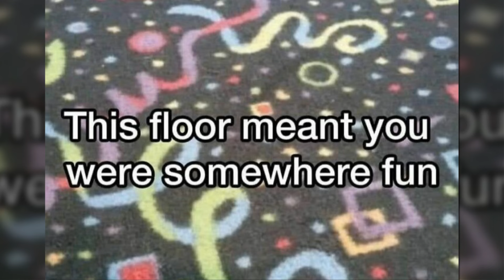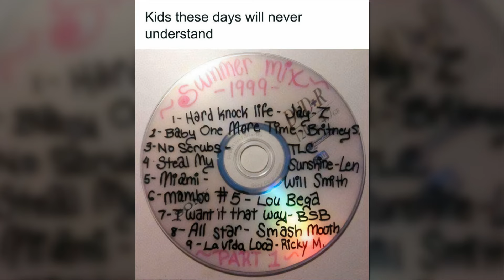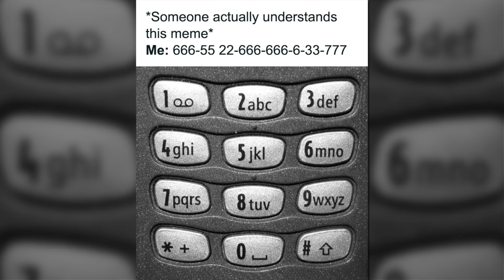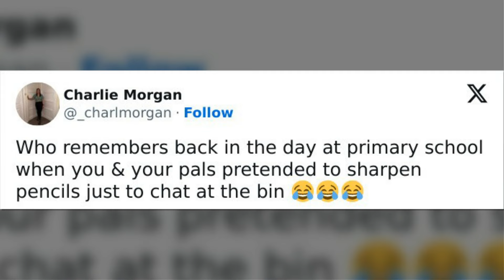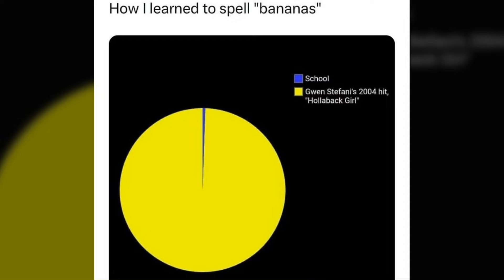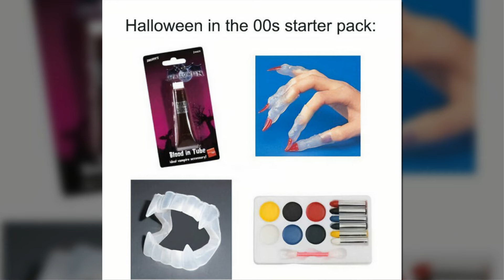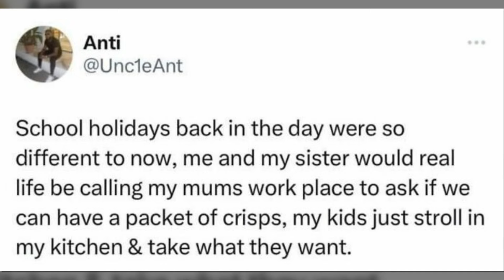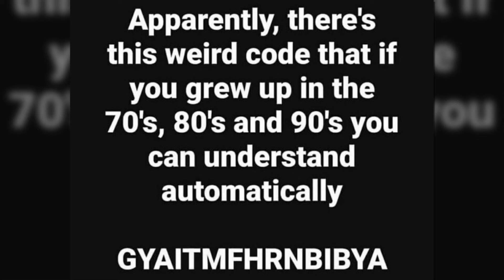Posts That Will Bring Back Fond Memories for '90s Kids